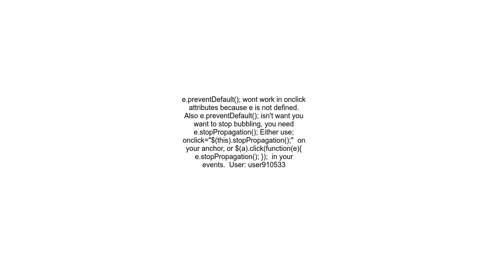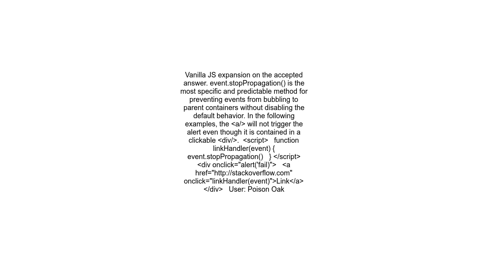Cancel bubbling on an HTML anchor tag